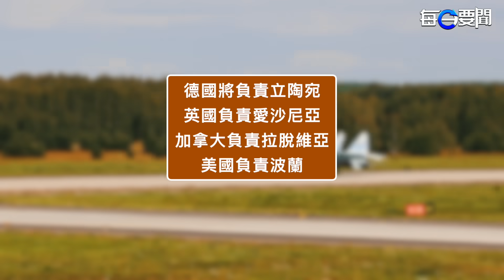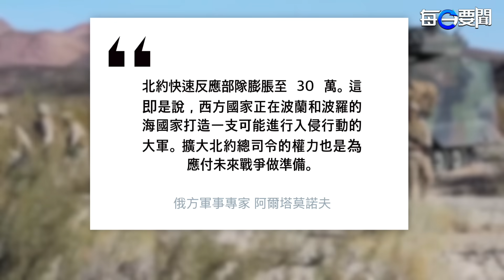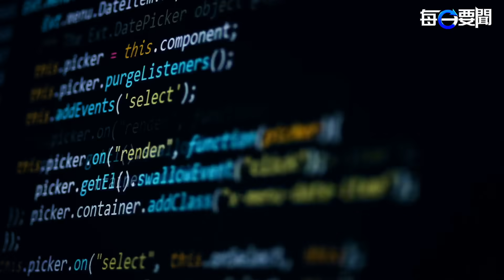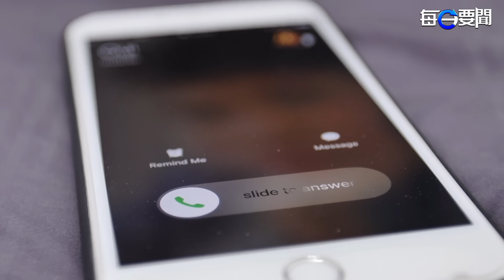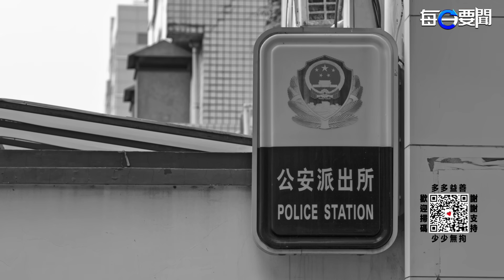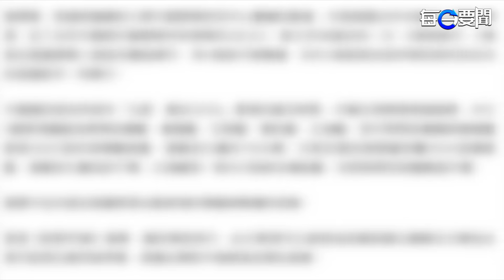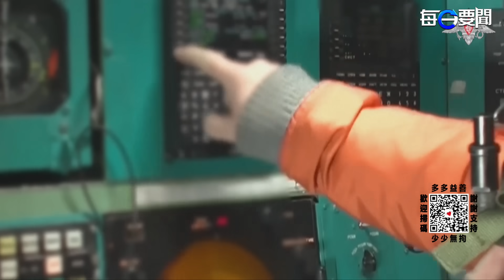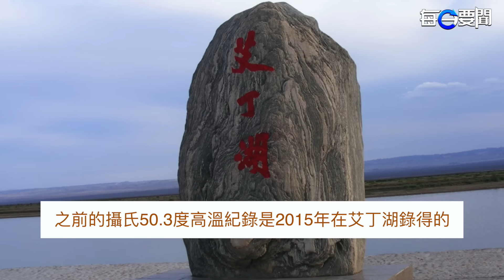普京企圖被自家人爆料 北約行動計劃連細節都有了 俄軍事專家：我們要被四面八方包圍；遭暗算？中共軍中重磅專家突離世 重擊中南海 主播：黃曉翔 黃容【希望之聲粵語頻道-每日要聞】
一份被 北約 秘書長稱為自冷戰以來最大規模的防禦計劃，透露北約應對與 俄羅斯 軍事沖突計劃的細節，其中提到，北約駐 歐盟 軍總司令無需與北約額外磋商，便可獨立作出部分決定。

00:43 華格納駐白俄襲波蘭？北約最大擴軍增兵30萬
05:00 中共軍中重磅專家突離世  打擊中南海
07:57 北美現新一輪詐騙 針對海外華人電話
10:50 中俄日本海演習 美議員：北約必擴至亞洲
13:52 新疆攝氏52.2度 改寫中國最高溫紀錄